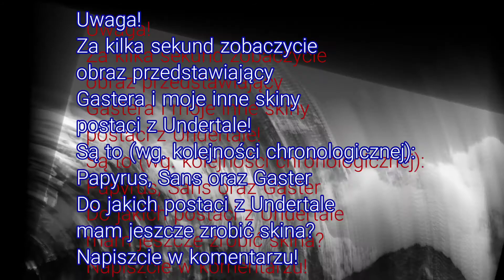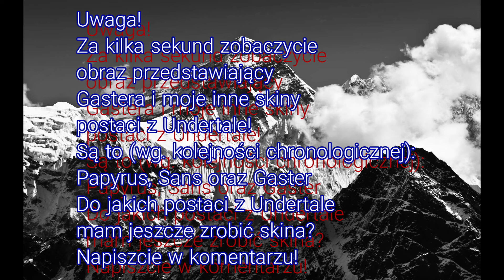W. D. Gaster Minecraft Skin SpeedArt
Program do robienia skinów trochę mi figlował więc trochę później jest ten film, ale jest!
Muzyka:
Dark, Darkey, Yet Darker remix